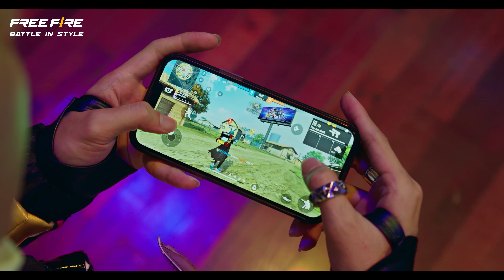MV Nhạc Kịch: Học viện Free Fire đại chiến & Cái kết bất ngờ giữa @ASMobile @hoangluanblv @TGaming?!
Học viện Free Fire đại chiến hóa ra lại có một cái kết vô cùng bất ngờ:
... đó chính là cuộc chiến cùng nhau chống lại vấn đề xã hội! Anh em Free Fire hãy cùng nhau góp 2 triệu huy hiệu cuốn sách trong game để xây trường học thật ngoài đời cho trẻ em vùng cao. CÙNG NHAU TRỞ THÀNH CỘNG ĐỒNG GAME THỦ ĐẦU TIÊN XÂY TRƯỜNG CHO TRẺ EM VÙNG CAO nào!!!

Free Fire cảm ơn người anh em giấu mặt @NhatAnhTrang đã đồng sáng tác & thể hiện bài nhạc đặc biệt cho MV nhạc kịch này! Đồng thời cảm ơn những đại sứ cho dự án kêu gọi cộng đồng Free Fire cùng chơi game & xây trường trong Chương Mới Free Fire - @ASMobile , @hoangluanblv, @TGamingFF98, @HaThaoLinhOfficial, @mcminhanh437 và WAG. Dark!!!